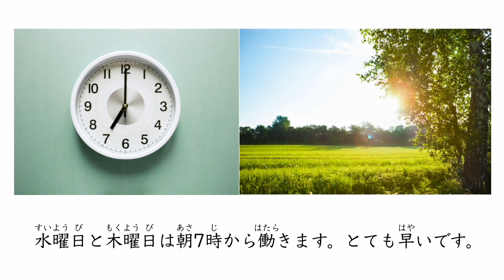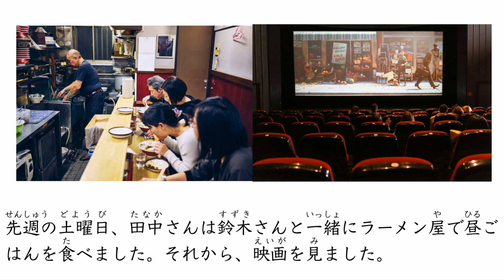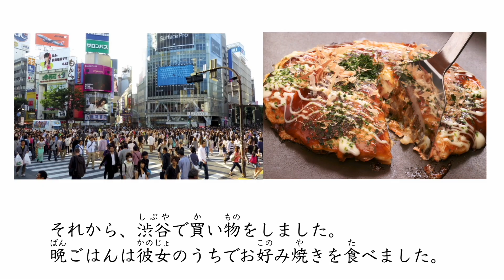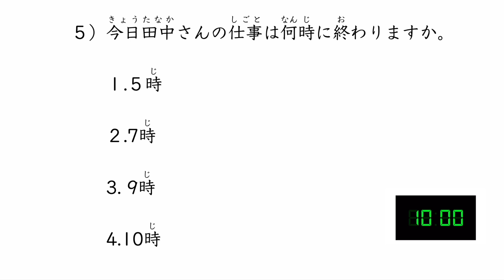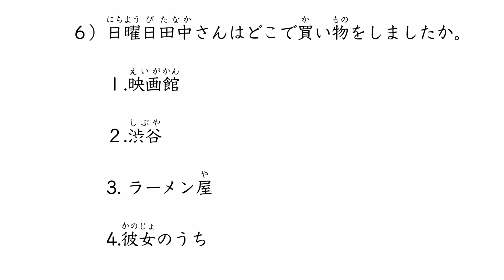Japanese short story for beginners 🇯🇵 [Tanaka san's life] You can try the quiz!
Lessons✏️Learning materials📚Blog✍️

Last time when I uploaded a video like this, I received requests from people who hadn't yet studied up to the JLPT N5, asking for a similar video but at an easier level. So, I made this video. Not only does this video help improve your listening, but it can also be used for speaking practice. Of course, you can listen to the story and answer the quiz questions, but you can also use this video as shadowing audio. For those who find shadowing difficult, you can watch the screen, look at the subtitles, pause the video, and repeat to improve pronunciation. My recommended study method is to record yourself speaking Japanese and compare it with this video. Analyze the differences in pronunciation and intonation, and repeat this process many times. Students who do this consistently will see an improvement in their Japanese.
 Even if you've just started learning Japanese and hardly understand the meaning of this story, don't worry. Just listening passively is still valuable; your ears are definitely getting used to hearing Japanese, so it absolutely has a purpose.
Ganbarou!

Thank you very much for watching my videos and supporting me!!